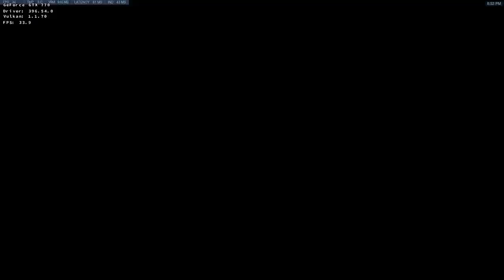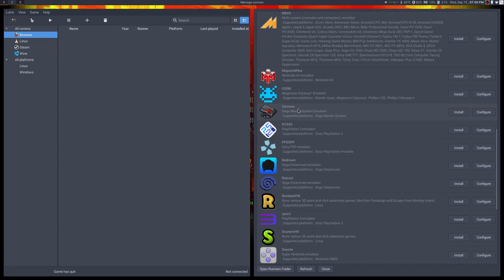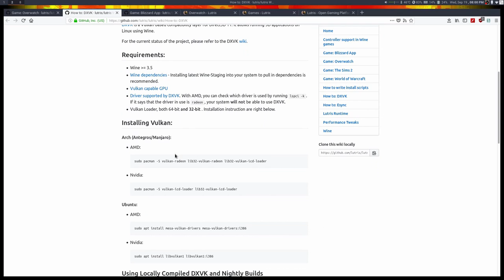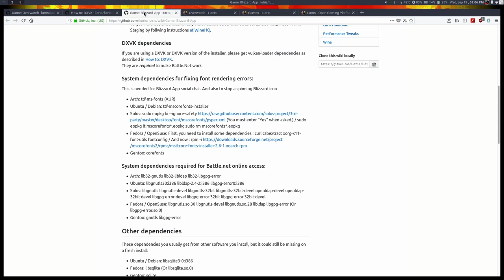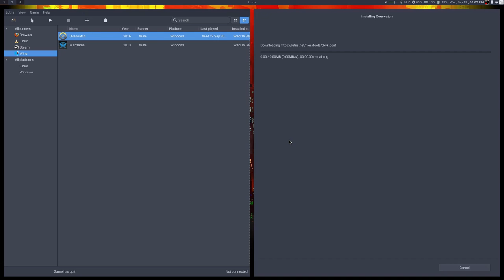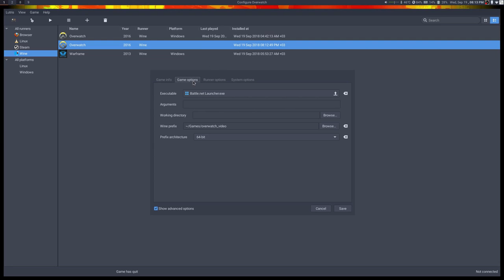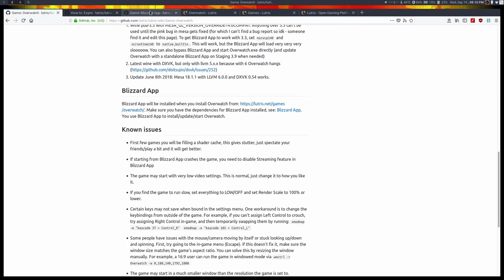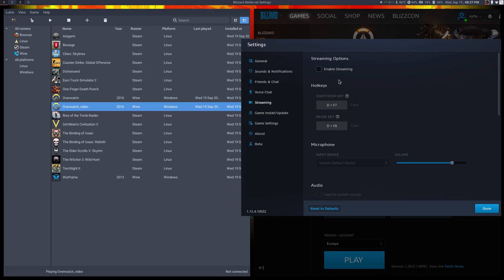Linux Altında Overwatch Kurulumu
Aur üzerinden kurulması gerekilen paketler:
dxvk-bin dxvk-win64-bin dxvk-win32-bin ttf-ms-fonts